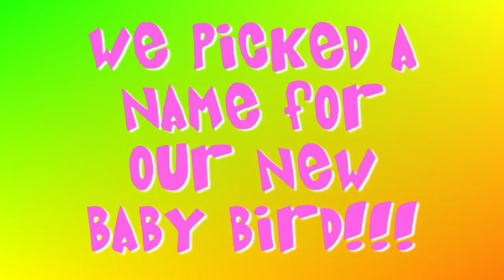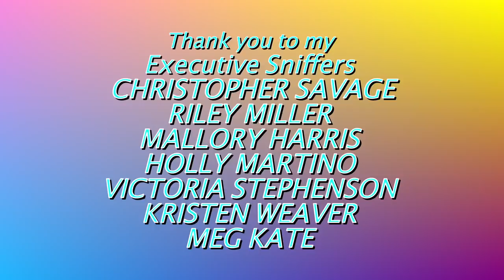BABY BIRD NAME REVEAL!!